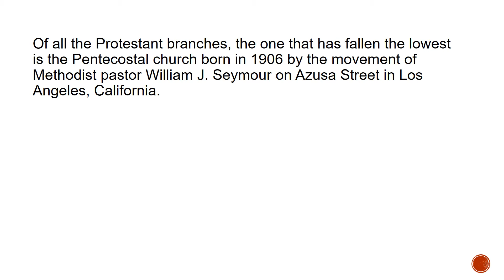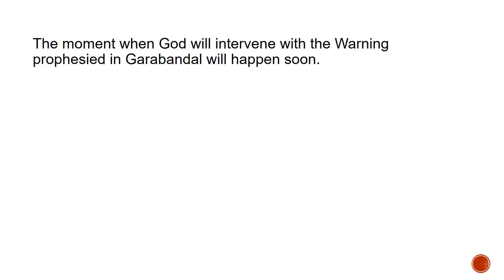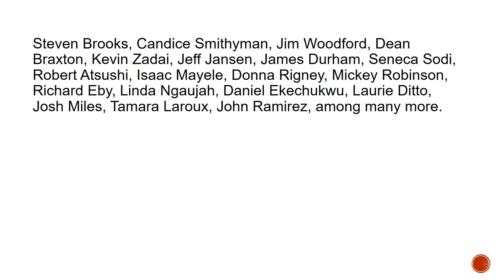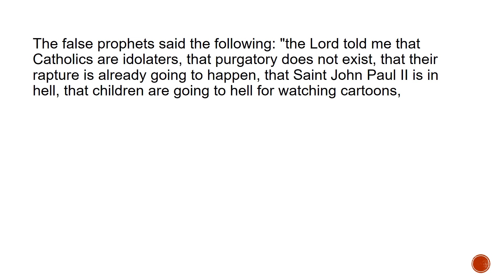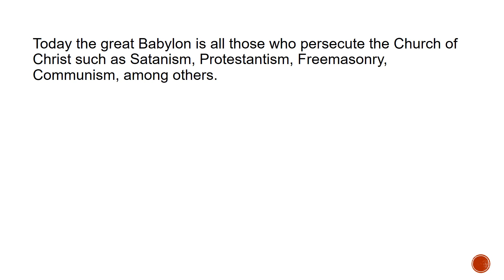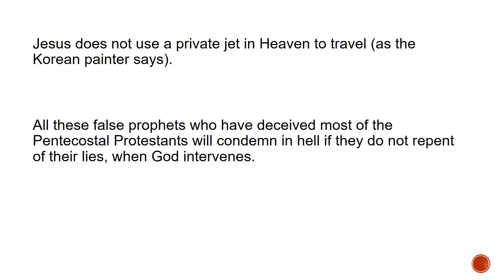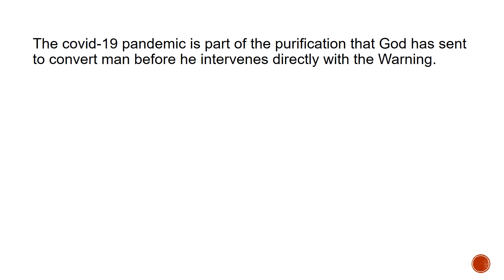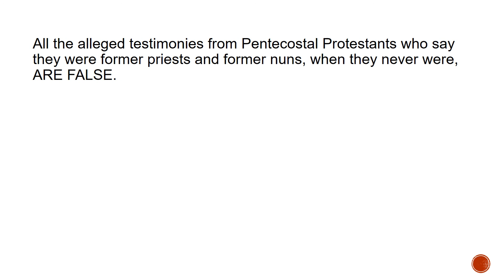George Ritchie and his false testimony of heaven and hell